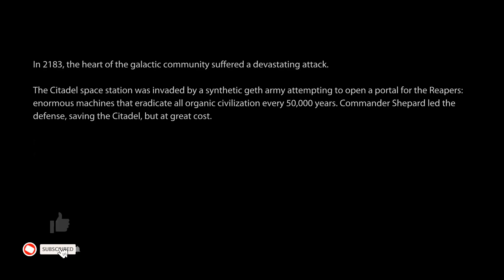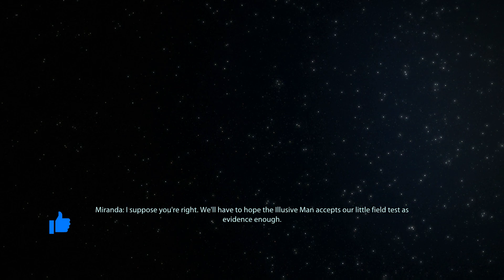Mass Effect 2 Legendary Edition PC Gameplay Nvidia GeForce 940MX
0:00 Intro
0:12 Game Intro Starts
11:58 Gameplay Starts

Mass Effect 2 is an action role-playing video game developed by BioWare and published by Electronic Arts for Microsoft Windows and Xbox 360 in 2010, and for PlayStation 3 in 2011. It is the second installment in the Mass Effect series and a sequel to the original Mass Effect.